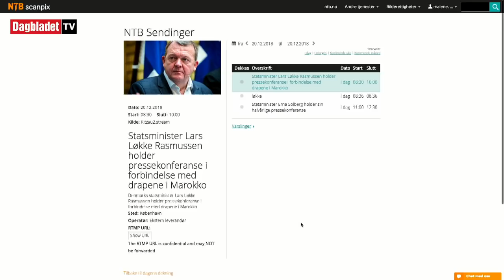DIREKTE: Danmarks statsminister Lars Løkke Rasmussen om drapene i Marokko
DIREKTE: Danmarks statsminister Lars Løkke Rasmussen holder pressekonferanse i forbindelse med drapene i Marokko. Video: NTB Scanpix